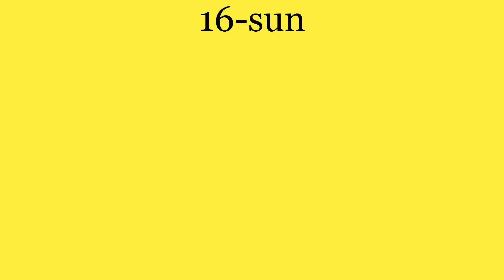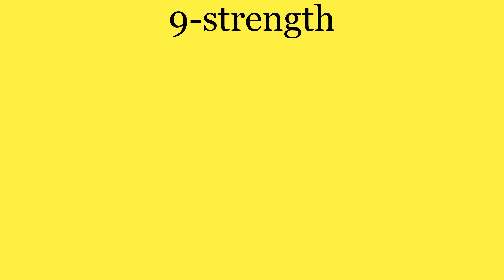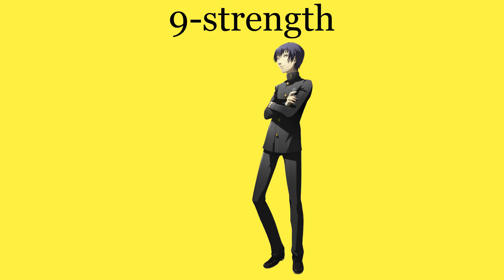A Ranking Of Every Persona 4 Social Link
social links are so cool i wish talking to people was real